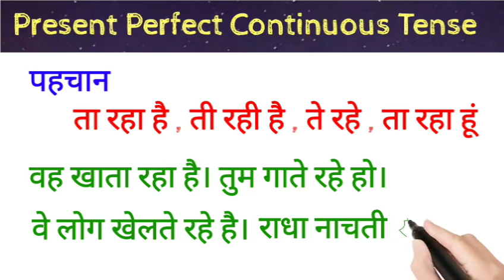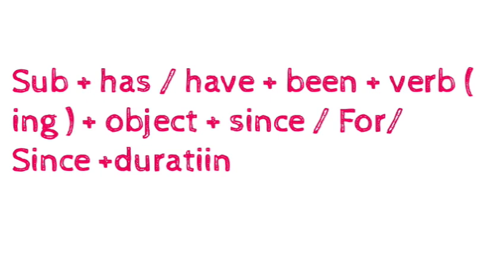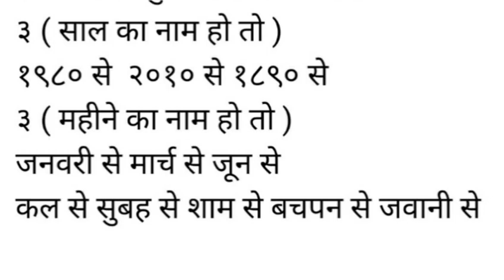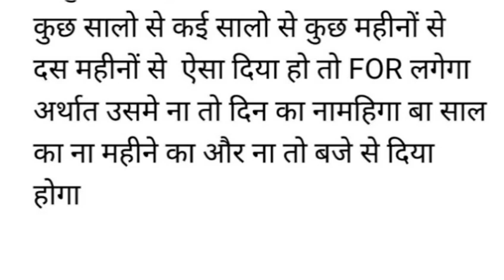सिर्फ 4 मिनट में सीखे PRESENT PERFECT CONTINUOUS TENSE के sentences को बनाना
सिर्फ 4 मिनट में सीखे PRESENT PERFECT CONTINUOUS TENSE के sentences को बनाना dosto ye hamara education channel hai jisme english asaani se sikhne ke tarike bataye jaate hai aur hamara har video step by step hota bilkul ek real class ki tarah dosto agar aapko achha lage toh like karna share karna comment karna aur mere channel ko subscribe kar dena agar aap english sikhna chahte hai toh deva english spoken class ka regular video dekhiye ENGLISH SIKHNE KA SABSE ASAN TARIKA english kaise sikhe hindi se english kaise sikhe